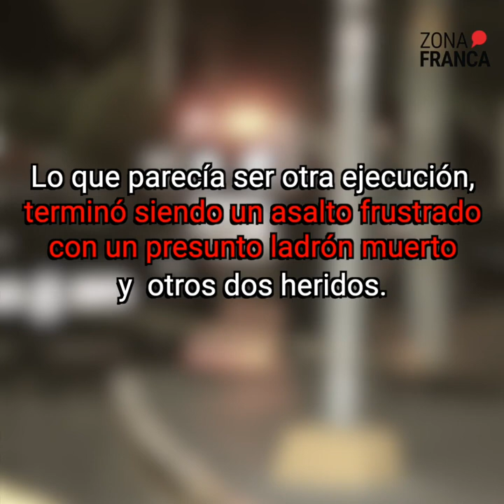Policía repelió reacción agresión en Plaza 500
Lo que parecía ser una ejecución más en la ciudad, terminó siendo un asalto frustrado con un presunto ladrón muerto en la escalinata acceso a la Plaza 500 y dos asaltantes más lesionados.